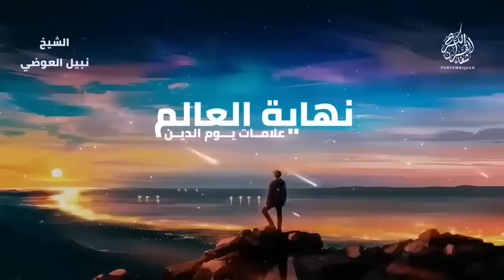ظهرت أغلب علامات الساعة الصغرى فهل قارب العالم على نهايته ؟ الشيخ نبيل العوضي يجيب